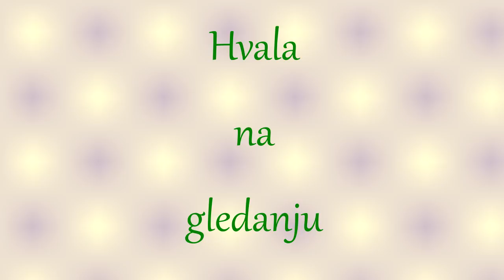Sirova veganska torta sa breskvama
U ovom videu naučite da napravite slasnu sirovu, vegansku, zdravu tortu koju možete sa puno samopouzdanja da ponudite svojim prijateljima na nekoj svečanosti!

Knjiga recepata "Nekuvarica" daje vam:
- 111 zdravih i ukusnih recepata pripremljenih od voća i povrća uz male količine semenki i orašastih plodova
- svi recepti su jednostavi i laki za pripremu
- pored jasnih opisa recepata nalaze se i lepe slike istih

U vaše zdravlje,
Marina